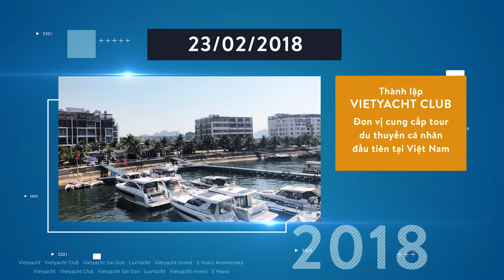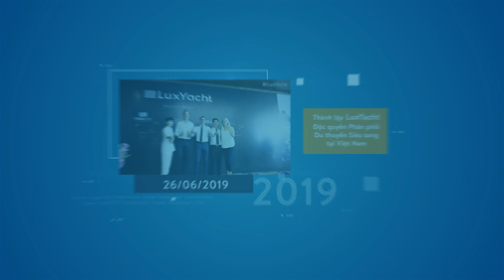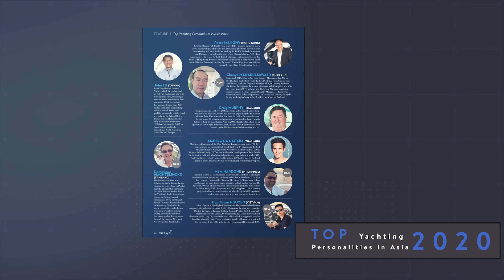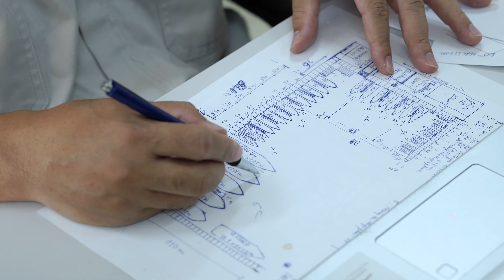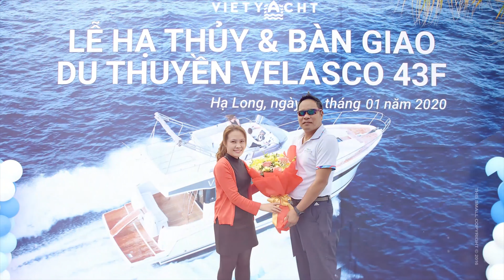VIETYACHT 5 NĂM 1 CHẶNG ĐƯỜNG - Nhà Phân Phối Du Thuyền Chính Hãng Số 1 Việt Nam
► 𝗩𝗶𝗲𝘁𝗬𝗮𝗰𝗵𝘁- Nhà phân phối độc quyền các sản phẩm du thuyền Jᴇᴀɴɴᴇᴀᴜ, Pʀᴇsᴛɪɢᴇ và Fᴏᴜɴᴛᴀɪɴᴇ Pᴀᴊᴏᴛ tại Việt Nam.

► 𝗟𝘂𝘅𝗬𝗮𝗰𝗵𝘁 - Nhà phân phối độc quyền các dòng du thuyền hạng sang Ferretti, Pershing, Riva đến từ thương hiệu du thuyền số 1 thế giới - Ferretti Group

► 𝐕𝐢𝐞𝐭𝐲𝐚𝐜𝐡𝐭 𝐂𝐥𝐮𝐛 - Đơn vị cho thuê du thuyền và tổ chức các gói tour trải nghiệm ĐẦU TIÊN & DUY NHẤT trên Vịnh Hạ Long